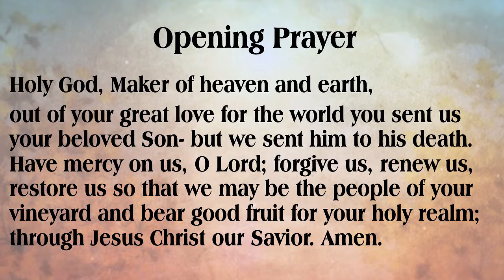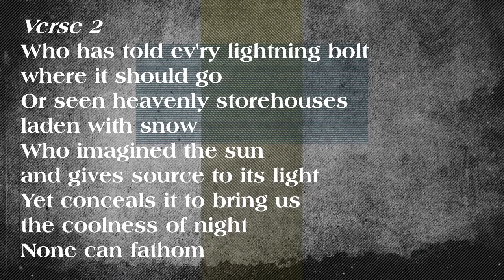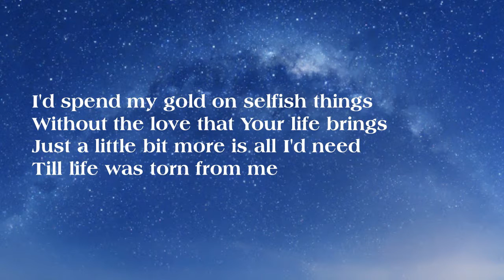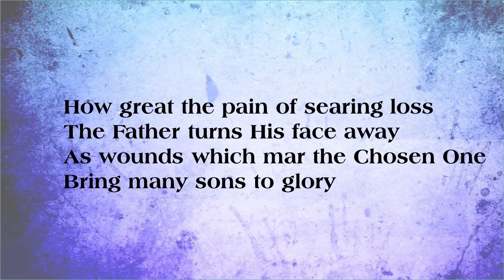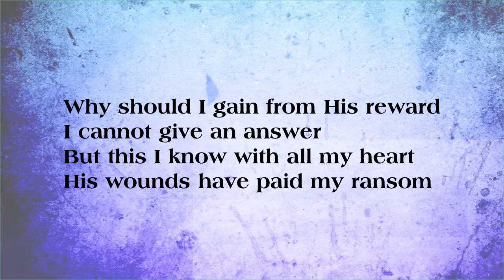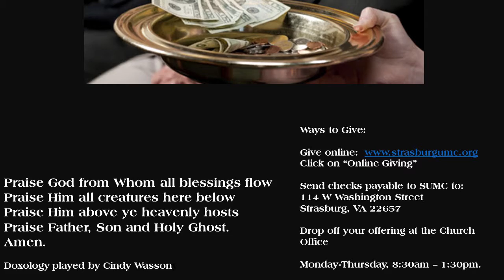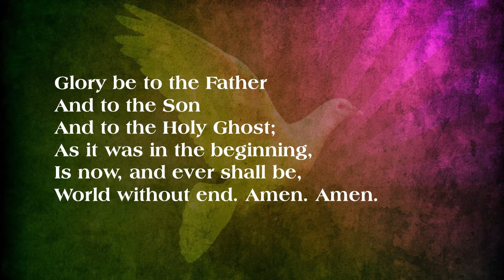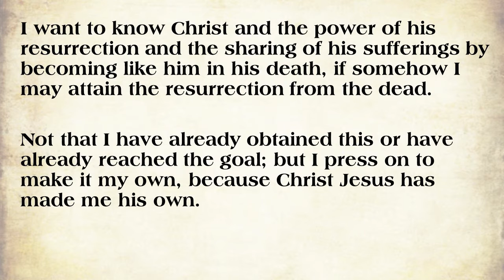Worship October 4, 2020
Philippians 3:4b-14
Rev. John Haynes, Jr., Pastor, Cindy Wasson, organist (Doxology), Rich Giersch, guitarist (Song)
CCLI:  3253999
CCLI for streaming: 20298288
Worship resources from Feasting on the Word Worship Companion, Westminster John Knox Press, 2014